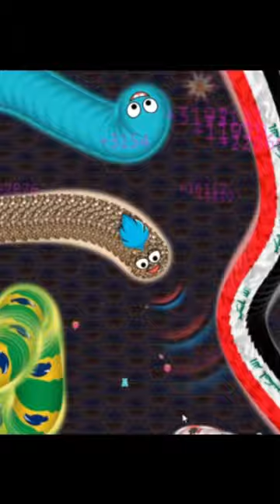shorts 24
rotisserie chicken recipes
canon 5d mark iv
m4 competition
rotisserie chicken recipes leftover
litter robot 4
litter robot
how to lay tile in bathroom
how to
Calculus
Chromebook